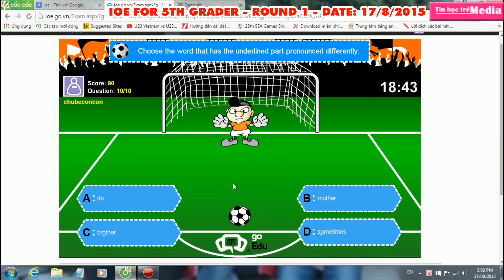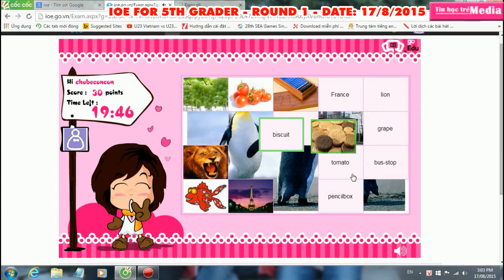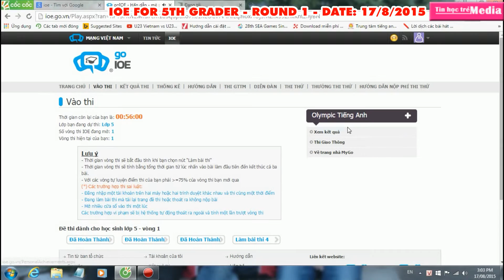IOE LỚP 5 VÒNG 1 NGÀY 17/8/2015